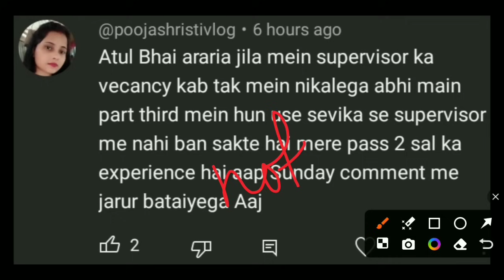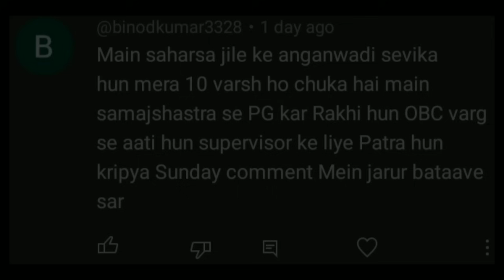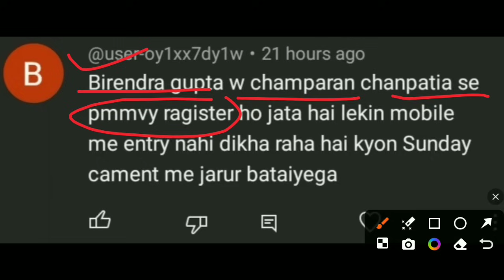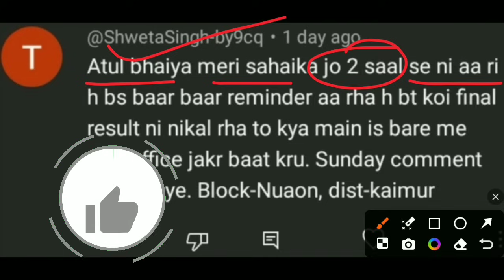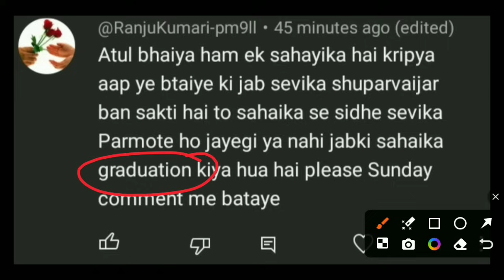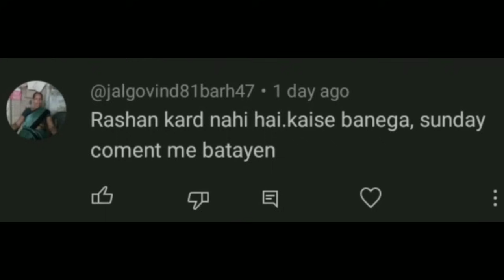Anganwadi May-June Mandey Payment Status | New LS Vacancy Details 2024 | Anganwadi Ayushmaan Card